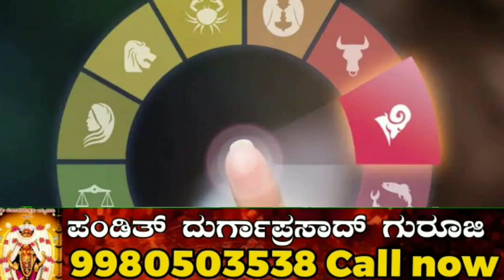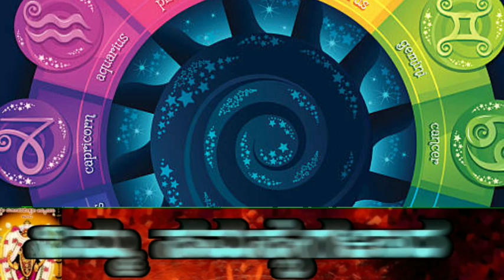ಸೆಪ್ಟೆಂಬರ್ 3 ನಾಳೆಯಿಂದ ಈ 5 ರಾಶಿಯವರಿಗೆ ಭಾರಿ ಅದೃಷ್ಟ ದುಡ್ಡಿನ ಸುರಿಮಳೆ ಸುರಿಯುತ್ತದೆ ಶನಿ ದೇವರ ಕೃಪೆಯಿಂದ!